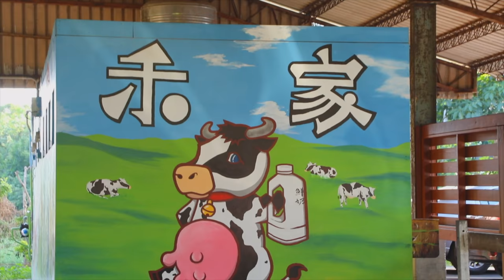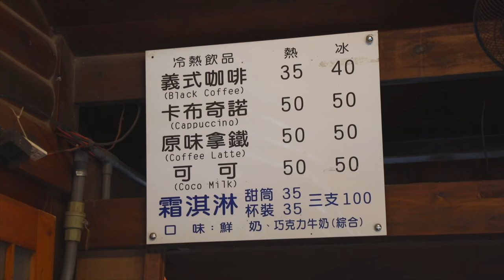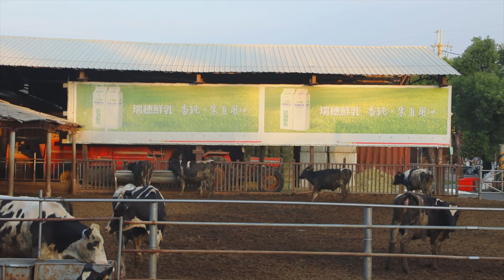台灣米漿牛 Taiwan Mi Jiang Cows (4K) He Jia Farms 禾家牧場 - Life in Taiwan #87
Have you ever seen the rare Taiwan Mi Jiang cow? Come with me to He Jia Farms in Changhua City and take a look at the most magnificent animal with me! This is going to be quite the adventure! Warning, that was just clickbait. They are just cows with great milk!

大家有沒有看過台灣稀有的米漿牛？跟我一起去彰化市的禾家牧場來親眼看著美好的動物！這旅行會蠻特別！